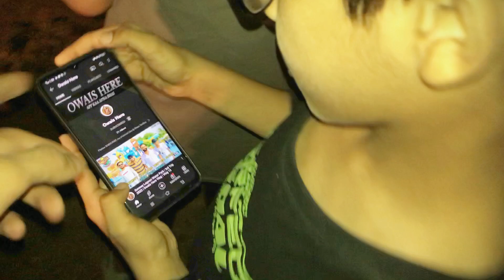Bypass Mandi Hyderabad | Bohot High Rate Mandi Main💲🐄 | Owais Here | Vlog 16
Press Tha Bell Icon On the Youtube App,